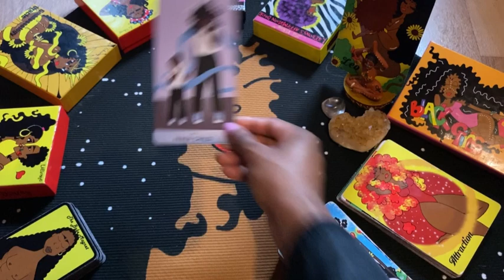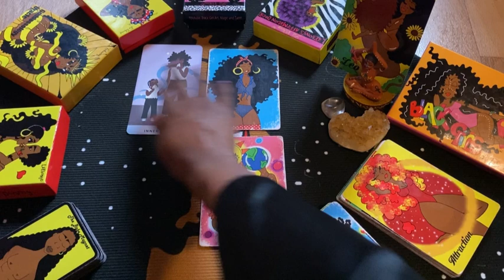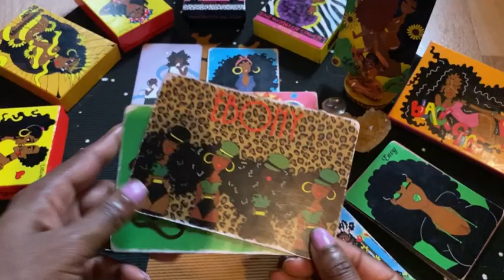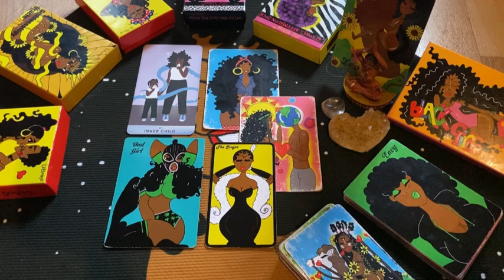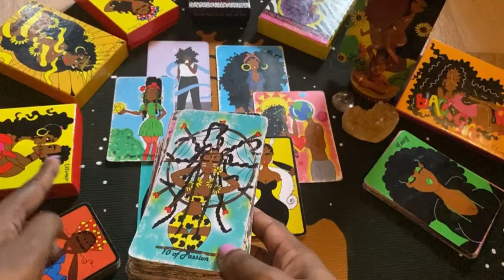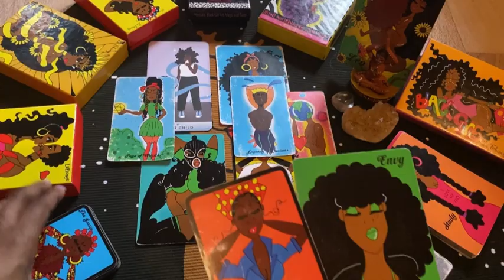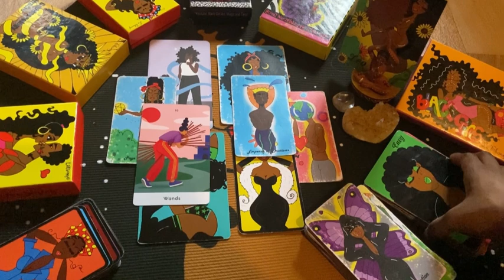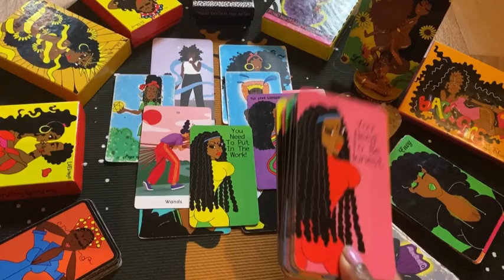Leo💋OH SO….EVERYBODY JEALOUS AF!!!! A THIN LINE BETWEEN ADMIRATION & ENVY…